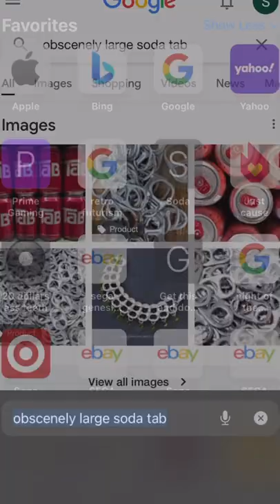Oily bill burr